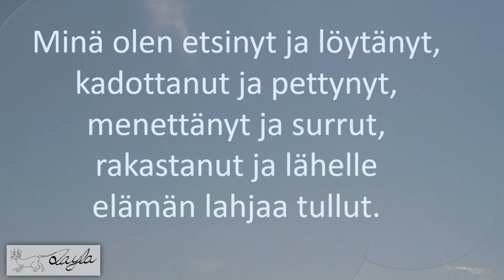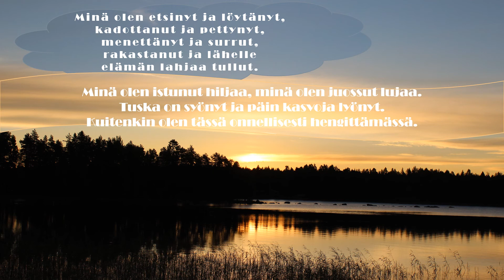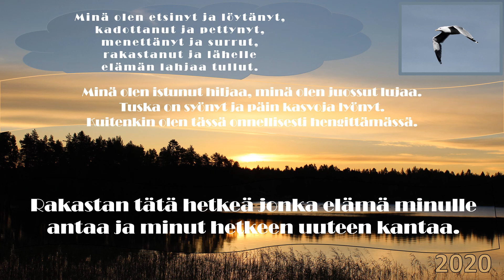Onnellisesti hengittämässä 2020 LA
Onnellista vuotta 2020